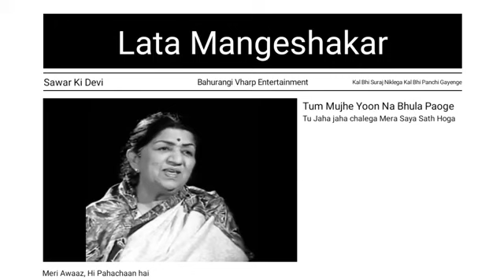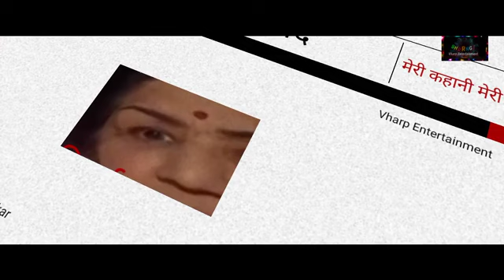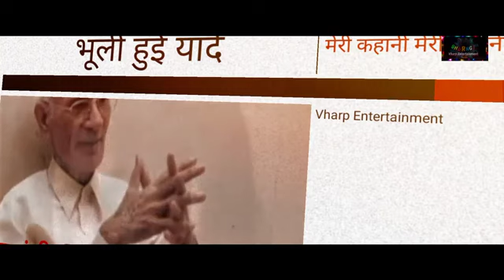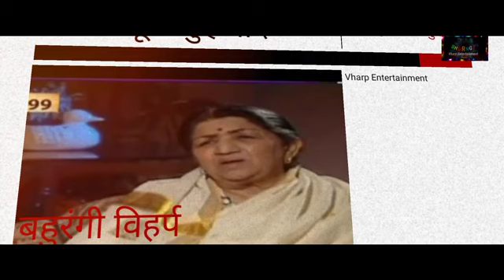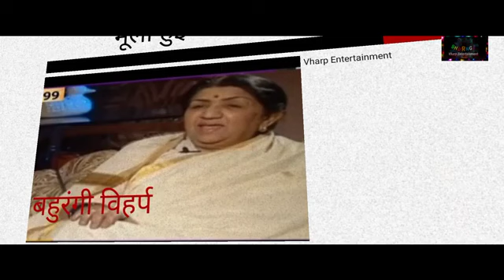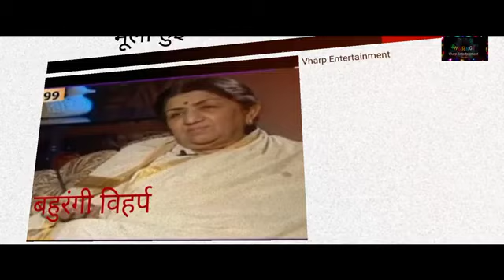Birthday Special // Lata Mangeshkar // Unknown Fects